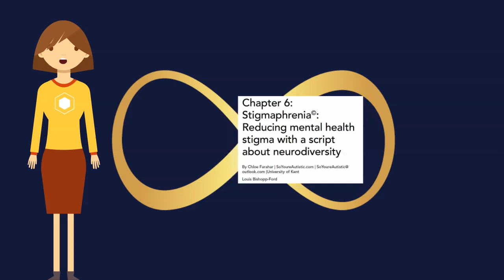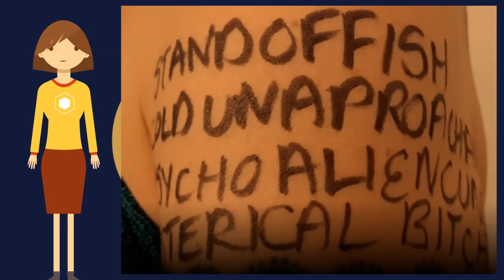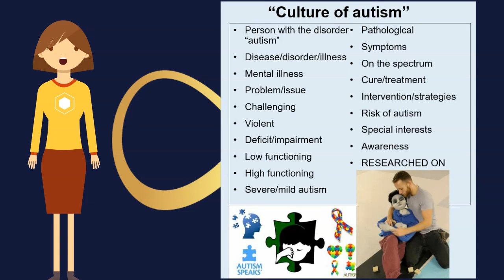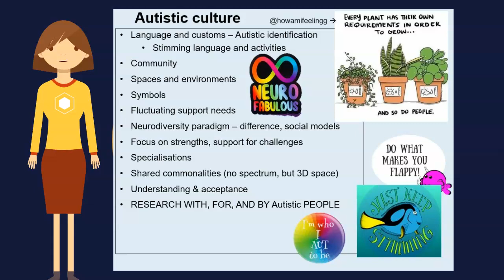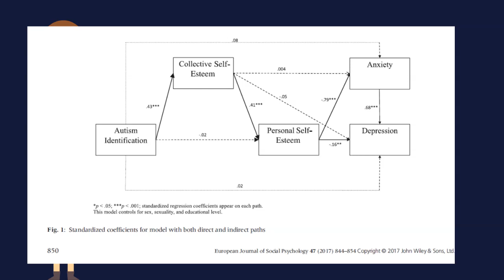A rose by any other name would smell of stigma: Psychological importance of being an Autistic person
A rose by any other name would smell…of stigma (or, the psychologically important difference between being a “person with autism” or an Autistic person)

Question: Is identifying with social groups beneficial to people’s health and wellbeing?  Whilst marking undergrad essays on this question back in 2020 - my mind began to wander, as it is prone to do, to Autistic things.  Although my PhD was in the field of social psychology – where I attempted to reduce mental health stigma with the neurodiversity narrative – I had become so engrossed in my little sliver of the field I forgot about other social psychological theories and approaches.  I researched the references my students were citing and made a short Twitter thread of my thoughts regarding the psychologically important difference between being a “person with autism” and an Autistic person. The difference between belonging to a stigmatised group, and the social cure properties of strongly identifying with an Autistic identity...

Dr Chloe Farahar | Aucademy | So, You're Autistic?